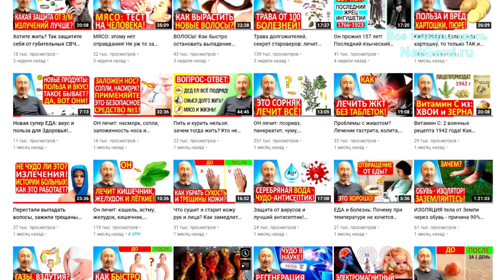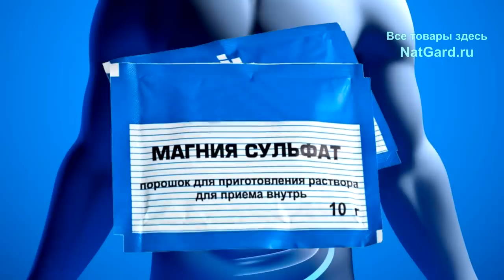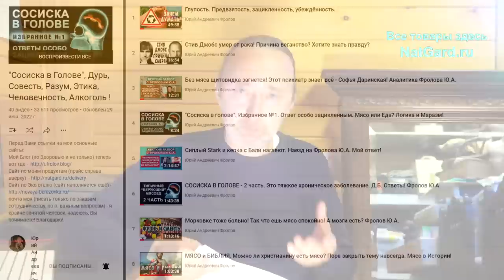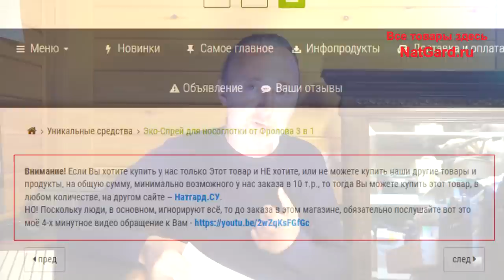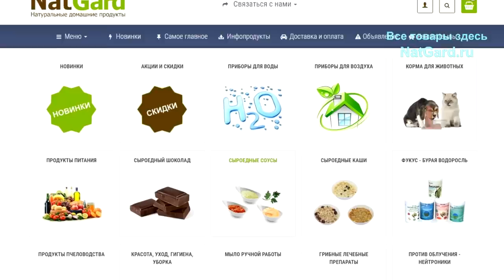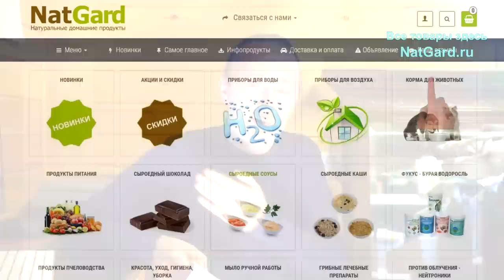Мрут одноклассники! Человек должен есть мясо! Сколько на роду написано? У них мнения! Говорящая дама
Поля зарастают! Деревни исчезают! Одни менеджеры и охранники! Огород не? Человек не корова, он должен есть мясо! Человек состоит из плоти, поэтому ему нужна чужая плоть! Они имеют мнения - это хорошо, а знания они имеют? Важное про кошек и собак! "Концовка Вашего прошлого видео - просто ОГОНЬ!" Сколько написано на роду - столько и проживёшь! "Впервые делали дегустацию Ваших продуктов! Восторг не описать словами! Ваши продукты дёшевы, а не дороги"! Современный нигилизм не снился даже Тургеневу. На каких матрасах стоит спать? Барби и выродки! Золотой миллиард и многое другое в этом видео, смотрите его целиком, хотя минуты указаны ниже:

👁️ Навигация (тайм-коды):
0:00 - Это касается каждого человека - понимает он того, или нет! Смотрите!
0:32 - "Мне 47 лет и уже нет в живых, как минимум, 4 одноклассников"! Тенденция!
2:39 - Голод? Поля зарастают! Деревни исчезают! Одни менеджеры и охранники!
7:35 - Подготовка к антипаразитарной программе. Питание, ошибки, как надо!
11:09 - Сила привычки и безысходность обстоятельств. Золотой миллиард!
13:40 - "Огород не?", тряпки, химия - претензии ко мне и мой ответ этой дамочке!
16:16 - Ваши лекции помогают, благодарим... Контраст изложения мыслей!
17:54 - "Человек не корова, он должен есть мясо"! Они имеют мнения!
19:46 - Хотелки: Человек состоит из плоти, поэтому ему нужна чужая плоть!
25:20 - "Сколько написано на роду - столько и проживёшь"! Ещё одна дамочка!
29:19 - Впервые делали дегустацию Ваших продуктов! Восторг не описать словами!
34:17 - Ваши Эксклюзивные, премиального качества продукты - дёшевы, а не дороги!
39:16 - "Прошлого не существует" - современный нигилизм и не снился Тургеневу!
40:32 - На каких матрасах спать полезно, а на каких вредно? На каких Вы спите?
42:15 - Концовка Вашего прошлого видео получилась просто огонь! Барби и выродки!

То самое, моё прошлое видео, "Сокращение населения, дурь, сахар, рак и кошки, глисты, апатия, святых ныне нет, фантастическая еда"!